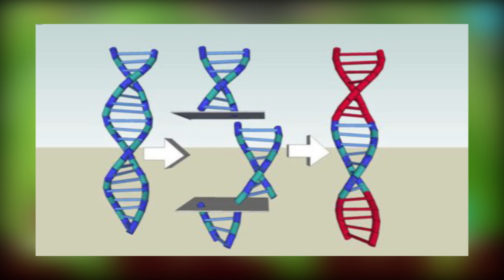CONHEÇA AS FLAMENGO FORMS EM BEN 10!!!!!!